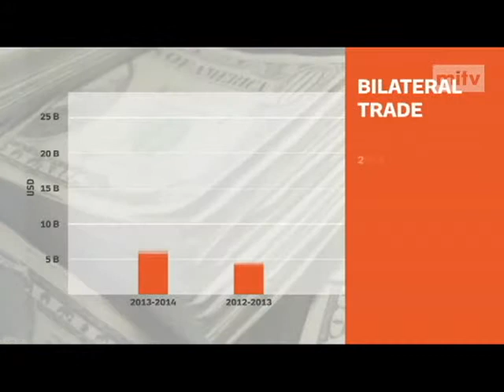mitv - Global Integration: Challenges & Opportunities For Myanmar